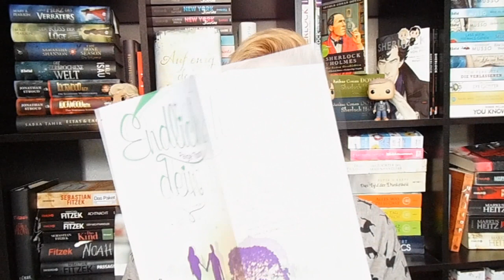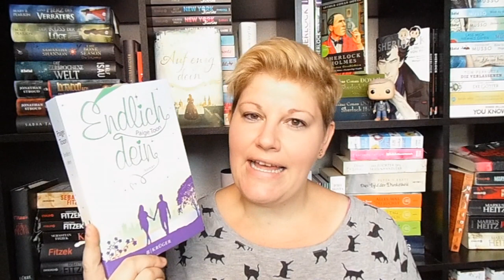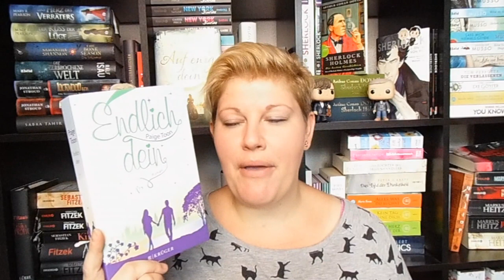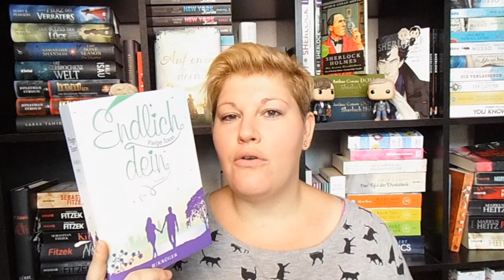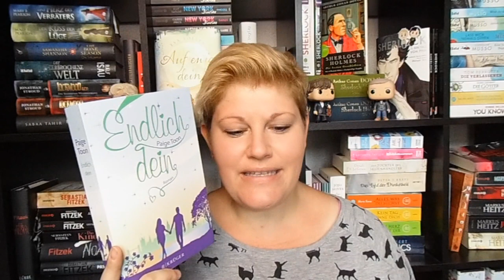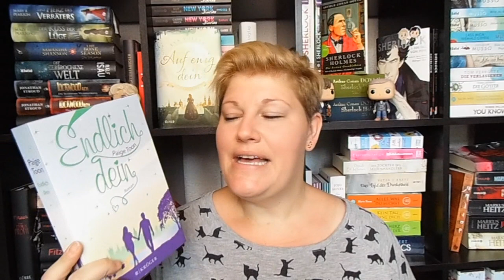Bücherwoche #32 ~ Ein Highlight jagt das andere, leider auch ein Flop und erholsame Urlaubstage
Die erste Urlaubswoche liegt bereits hinter mir und ich habe wunderbare Dinge in Berlin erlebt, spannende Bücher gelesen und auch die neue Folge von GoT genossen!
Ich wünsche euch viel Spaß in meiner Bücherwoche und ein schönes Wochenende :-)

Bücher
„Monster 1983 – Staffel 1“ von Ivar Leon Menger